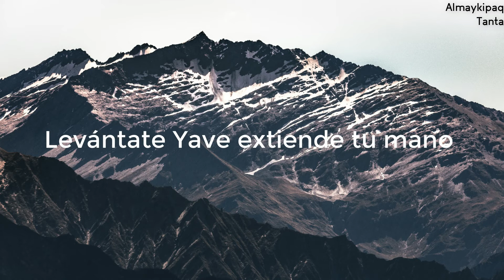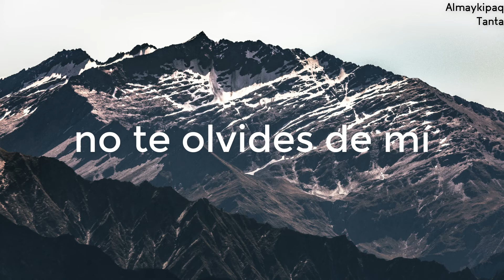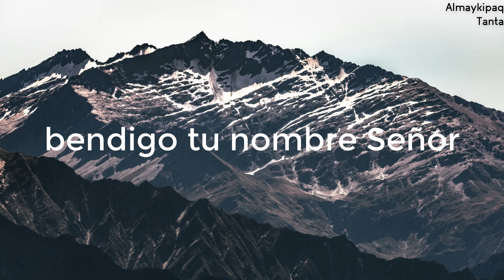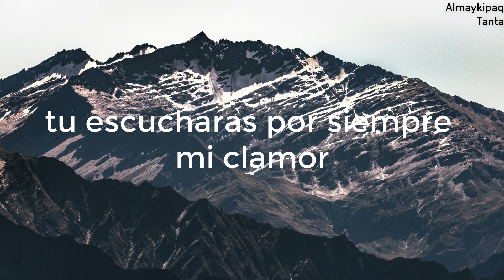Salmo 10 [Letra] [Cantado]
👉 Autor no identificado
📖  AlmaykipaqTanta:

Porque te quedas lejos Señor. Y en momentos de angustia no encuentro tu favor, El enemigo se impone y me he quedado atrapado entre estas trampas. Levántate Yave extiende tu mano no te olvides de mí, oh Dios. Tú escucharas Señor el ruego de tu servidor y reconfortaras su corazón.

Te alabo, te amo, bendigo tu nombre Señor
Te alabo, te amo, tu escucharas por siempre mi clamor.
Te alabo, te amo y en noches de angustia vendrá tu salvación
Porque te quedas lejos Señor. Y en momentos de angustio no encuentro tu favor, El enemigo se impone y me eh quedado atrapad entre estas trampas. Levántate Yave extiende tu mano no te olvides de mí, oh Dios. Tú escucharas Señor el ruego de tu servidor y reconfortaras su corazón.